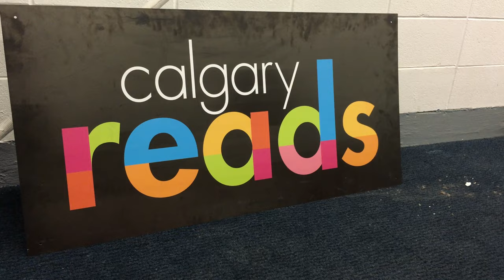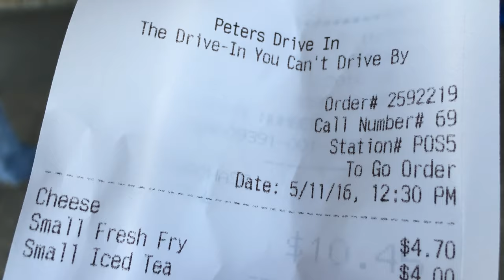Kneepads for Tumbleweeds – The KLOG Week 1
Some people enjoyed my 30 videos of VEDA. Welcome to the inaugural Monday episode where it'll be more in the style of VEDA. Behind the scenes, stream of consciousness, and random happening. Come for the tumbleweed, stay for the talk about shampoo.